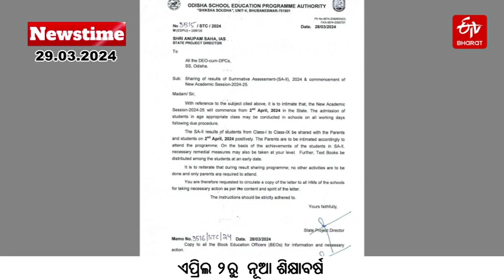ETV Bharat Newstime|29-03-2024 | MLA Sukanta Nayak | Congress | Pranab Prakash Das | Mukhtar Ansari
ETV Bharat Newstime | 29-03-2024 | ଆଜିର ବଡ ଖବର | Lok Sabha Elections 2024 | MLA Sukanta Nayak | Congress Tax Row | Pranab Prakash Das | Mukhtar Ansari